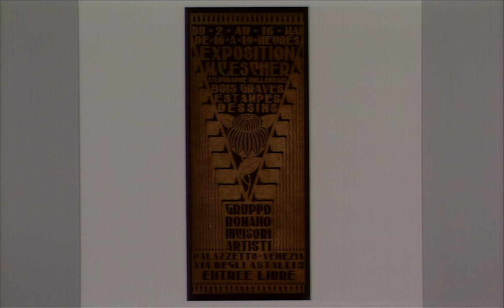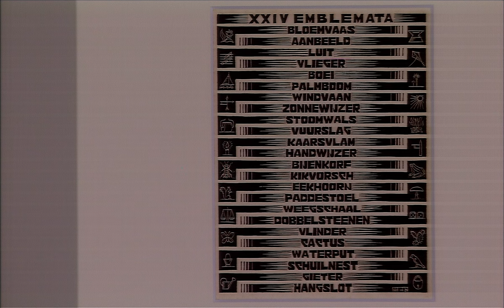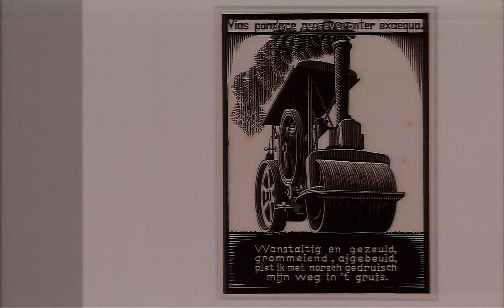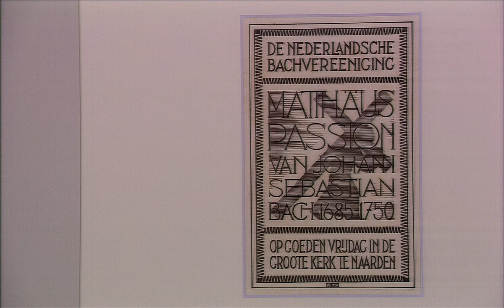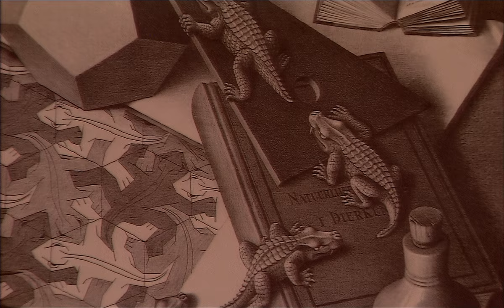John Sanborn, Ryuichi Sakamoto - The Works of Escher Part 1 (1990 Analog HDTV 1080i HDVS Video Disc)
This is part 1 of "The Works of Escher" (00QW-9007) from a Sony-made high-definition 12" HDVS videodisc. The HDVS disc format was designed to be a highly portable 12" laserdisc-derived media format for Sony's "High-Definition Video System" or "Hi-Vision" back in the early 1990's! Back then, high definition was a little different from how it is now. It was analog (not digital) & close to but slightly different in resolution to the 1080i picture we receive over the air today as it was technically 1125i/1035i. Before the earliest high-definition media was available to the public (via satellite, MUSE Laserdisc, & W-VHS tapes), Sony and other companies began shooting footage, doing research, and, showing public displays of high-definition television. There were three main ways of storing HDTV (or HDVS) at that time: Reel-to-reel tape (HDV-1000), cartridge tape (HDV-10 "UniHi"), & 12" Laserdisc-style discs (HDL-5800 / HDL-2000). This footage came from one of the Laserdisc-style discs.

These HDVS discs could only hold a maximum of 15 minutes of video (on CLV discs, even less on CAV discs)...but it held uncompressed, raw high-definition component video! Take that, Blu-Ray!

"The Works of Escher" is a half-hour tour of selected works of M.C. Escher from the Masaharu Koga collection. It was produced in conjunction with the other Escher-themed analog HDTV recording, "Infinite Escher." According to Hiroe Ishii, a former Sony director who helped coordinate this production, Mr. Koga loaned 242 pieces of art for this production which was brought to the Animation Staff Room for imaging. These were then each carefully removed from their framing/mounting and ordered from largest to smallest. Using a motorized/computer-controlled camera rigging to allow for the smooth motion, the artwork was captured one at a time. Editing was then started in Japan and completed in New York. This whole process was under the direction of video artist John Sanborn (who is uncredited in the video). The appropriate music was scored specifically for this production by none-other than the great Ryuichi Sakamoto.

Enjoy this very special video that was never available to the public in the original HD presentation until now!

Fun fact: Look at the sides of the image. Do you see that they don't fill your TV/monitor? Since this was recorded on the original 1984 pure-analog HDVS system, it also was recorded in the original, more-square 5:3 aspect ratio that NHK & Sony chose for the original HDTV system. By 1988, the HDTV standard was standardized to the 16:9 aspect ratio that began to be used on all HDTV systems forward and that we continue to use to this day; however, the hardware took a couple more years to be updated to 16:9. Surprisingly, YouTube supports videos uploaded in 5:3 aspect ratio so dust off & plug in your favorite 16:10 monitor to see less black bars than on a 16:9 monitor!

Fun fact 2: The company this was filmed at, Animation Staff Room, is the same company that produced a number of popular animes such as Umi no Triton, Ihara Saikaku Koushoku Ichidai Otoko, & Penguin's Memory: Shiawase Monogatari.

xxxxxxxxxxxxxxxxxxxxxxxxxxxxxxxxxxxxxxxxxxxx

This was recorded off on a Sony HDL-2000 Videodisc player which outputs true analog component (1035i) video. Uploaded in upscaled 4K ProRes for extra clarity!

xxxxxxxxxxxxxxxxxxxxxxxxxxxxxxxxxxxxxxxxxxxx

xxxxxxxxxxxxxxxxxxxxxxxxxxxxxxxxxxxxxxxxxxxx

If you want to follow me for updates or want to help me purchase a building dedicated to my carefully curated gallery of screenshots of YouTube video comments, please click the link below: